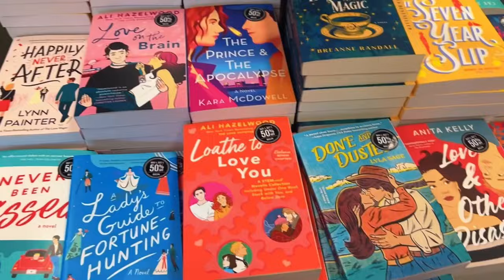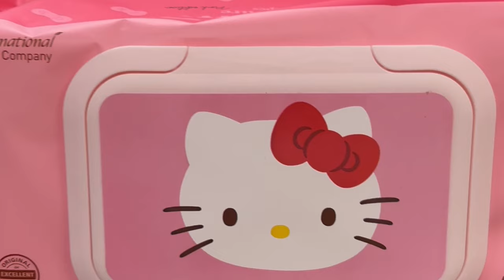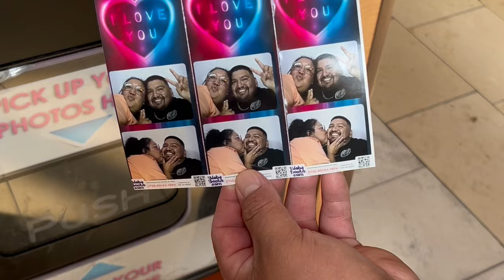WEEKLY VLOG | NICKI MINAJ💖 CONCERT 2024 | SHERRI LEE